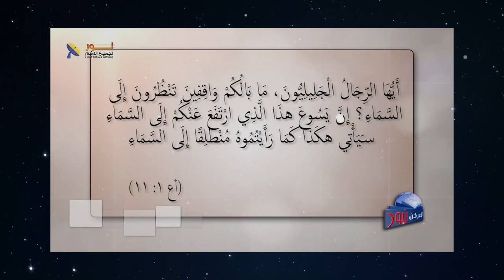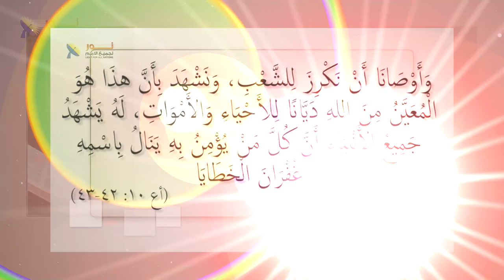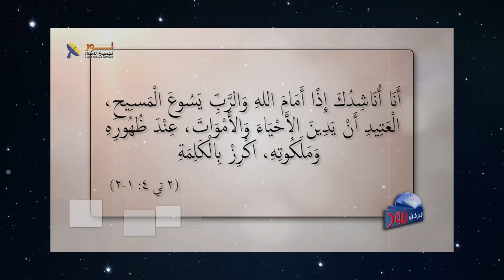602 اشهد بما فعله يسوع في حيانك لكي تدمر مملكة الشيطان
اشهد بما فعله يسوع في حيانك لكي تدمر مملكة الشيطان